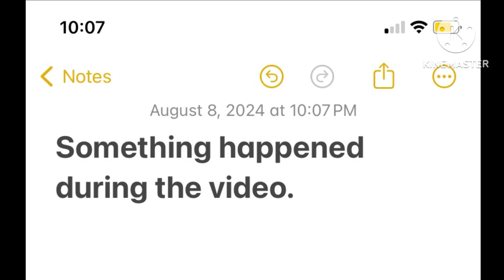Elimination 24: episode 1